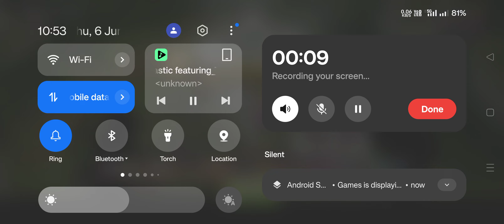I Trippled eVe Kallinho ; From Eleven Original ; Clash Of Clans